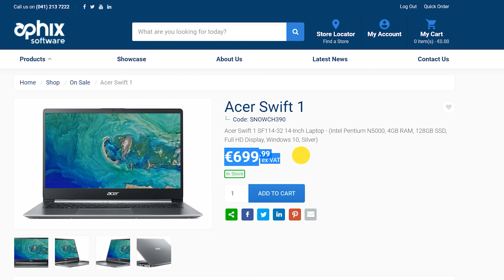Aphix WebShop | Real-Time Customer-Specific Pricing from ERP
In this short video, we are showing you how Aphix WebShop uses your ERP in real-time as the only source of truth for your customer-specific pricing.